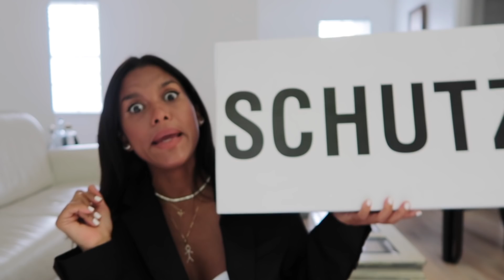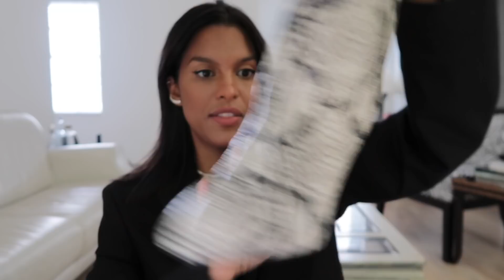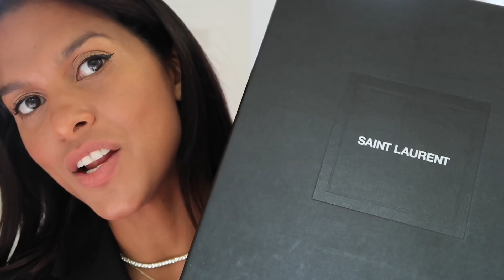5 SHOES FOR SUMMER! AQUAZZURA, VALENTINO, YSL Luxury Unboxing + Try On Haul // Maria Teresa Lopez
SHOES
Multicolor Aquazzura
YSL Gold
Valentino Slider
Schutz Boots

luxury unboxing, luxury haul, shoe collection, ysl, ysl heels, valentino flats, aquazzura tequila heels, shoe collection,